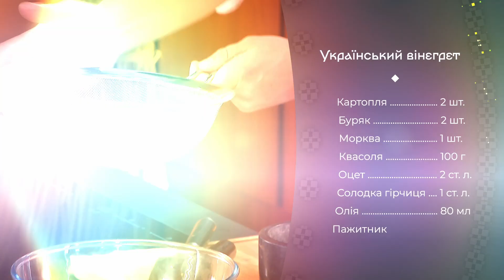Справжній український вінегрет | РЕЦЕПТ від Євгена Клопотенка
Полюбляєте вінегрет? Євген Клопотенко запропонував приготувати відомий салат за автентичним рецептом. Дивіться у відео.

Інгредієнти:
Картопля – 2 шт.
Буряк – 2 шт.
Морква – 1 шт.
Квасоля – 100 г.
Оцет – 2 ст. л.
Солодка гірчиця – 1 ст. л.
Олія – 80 мл
Пажитник